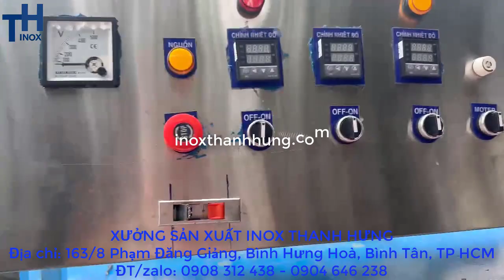Xưởng gia công sản xuất Thiết bị inox, Máy móc làm từ Thép không gỉ theo yêu cầu tại TP HCM.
Đ/C: 105/32 ấp 7, Xuân Thới Thượng, Hóc Môn, TP HCM.
Đ/C Xưởng: 163/8 Phạm Đăng Giảng, Bình Hưng Hòa, Bình Tân,TP HCM
ĐT: 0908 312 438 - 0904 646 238

1. Giới thiệu chảo sên nhân bánh trung thu | Chảo xào thực phẩm 100L bằng điện | inox Thanh Hưng
3. Chảo xào nhân - Máy sên nhân dung tích từ 30L-300L dùng gas - Inox Thanh Hưng
GỢI Ý THAM KHẢO VEBSITE: